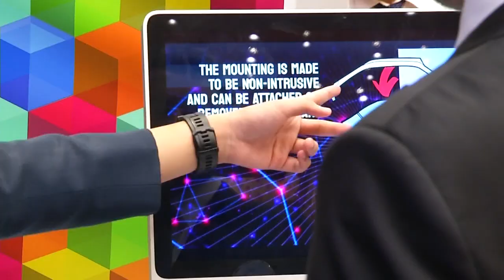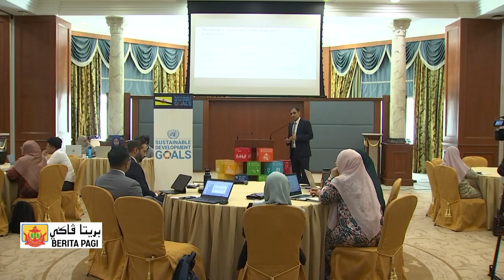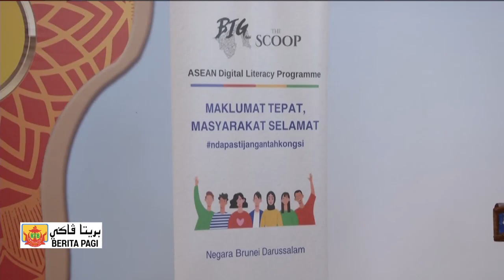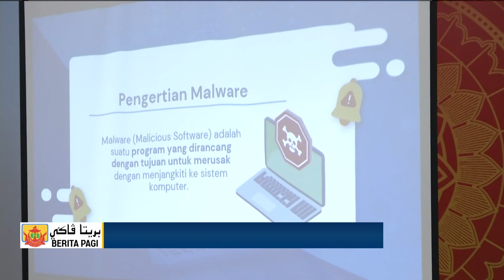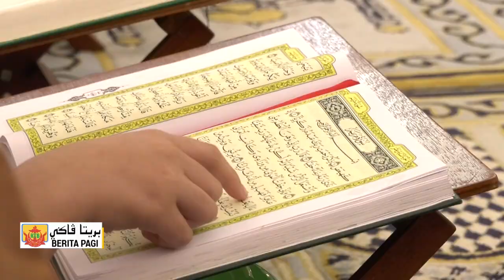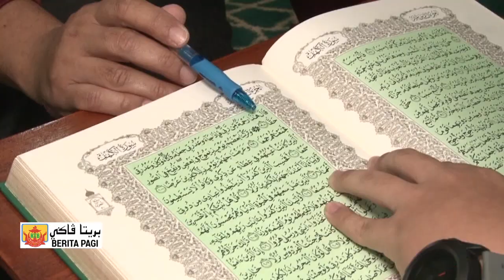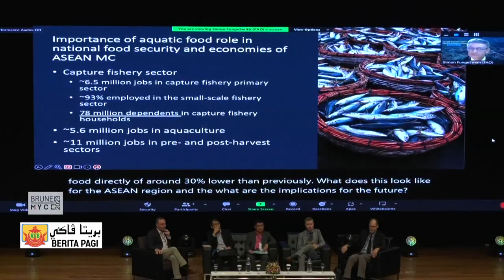Berita Jam 9, 09 Jun 2023